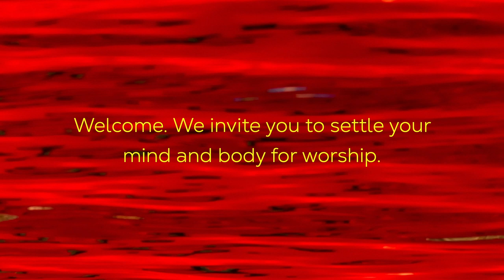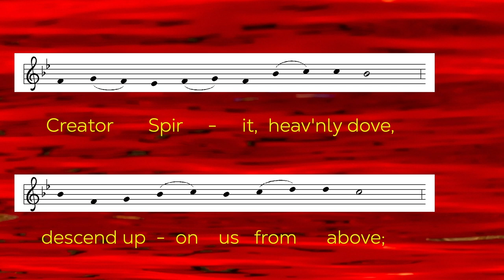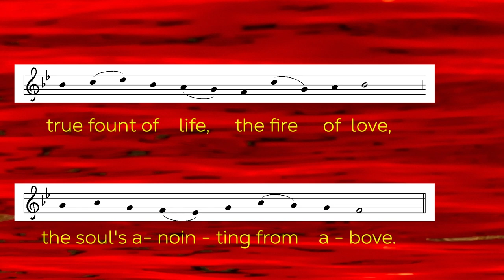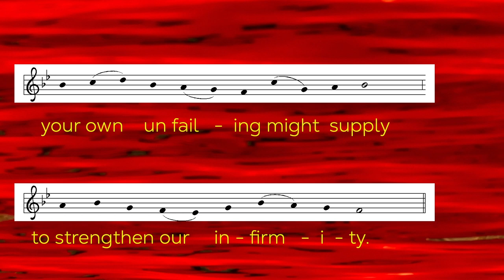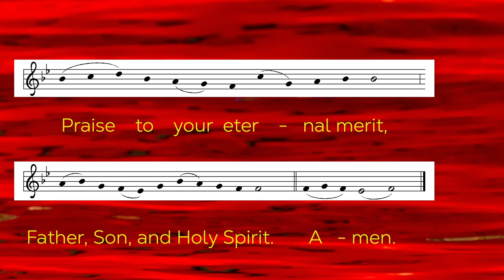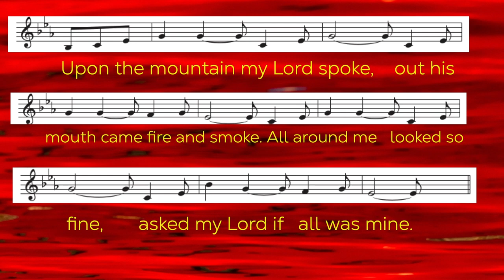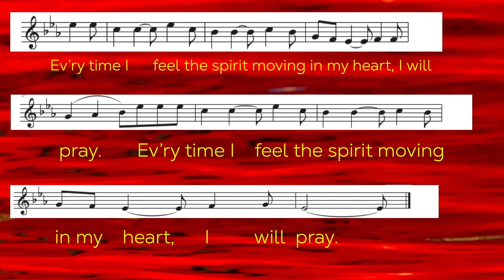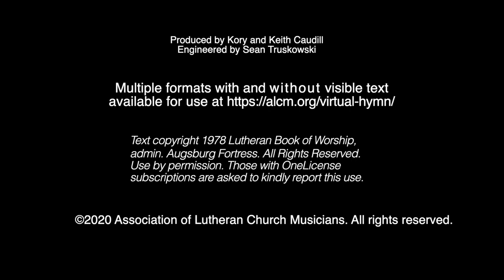May 31, 2020 – Sunday Worship, St. John Lutheran Church (ELCA)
Join us in worship this Pentecost Sunday 2020.